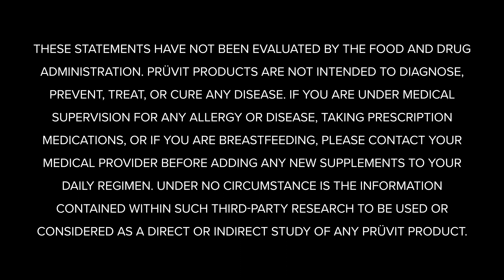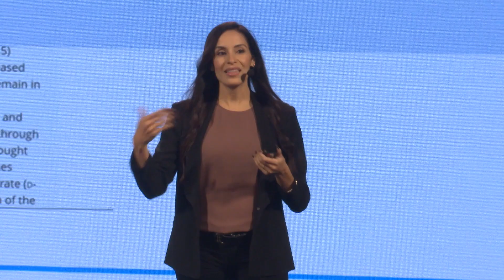How Ketones Work: With Intermittent Fasting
In this episode of Keto 101, KETO//OS® experts answer frequently asked questions! This week, the Ketone Conversation® focuses on How Ketones Work. Tune in to hear from some of the greatest minds in the keto space!

Dr. Angela Poff says, "A state of _______ is typically associated with more balanced and level glucose and insulin in your blood."

2.  COMMENT ON THIS YOUTUBE VIDEO before 11am EST/ 8am PST April 16, 2022 listing the completed FULL phrase above.

3.  PLEASE INCLUDE YOUR NAME and INSTAGRAM HANDLE IN THE COMMENT! Comments will always be withheld for the privacy of contestants.

4.  If you correctly finish the FULL phrase, BY FILLING IN THE BLANK, you are entered to win a FREE 20 day experience pack OR PRÜVIT SWAG, (SEE INFORMATION BELOW)!